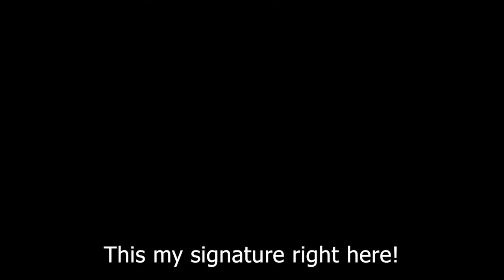YOU BROKE A $4000 TV??? | My First reaction request from Youtuber ALA SUPREME